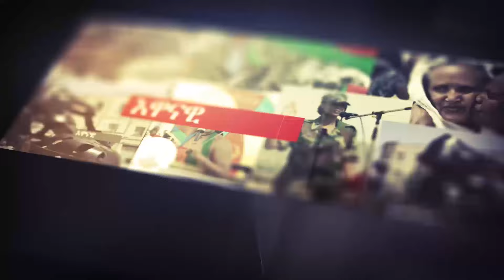Part one ካልጋሪ ብምክንያት ምጅማር ብረታዊ ቃልሲ ኤርትራ calgaryEritreanstruggleday september 1 1961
ብምግባር ቤተሰብ ክትኾኑ ንፈቱ